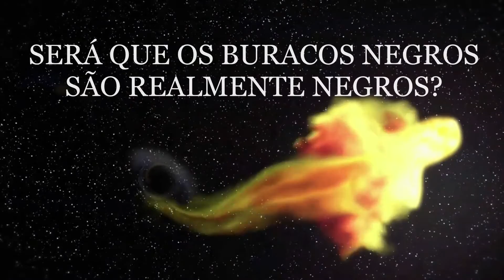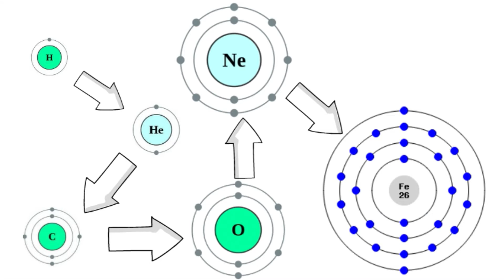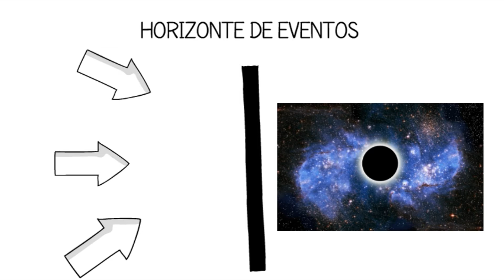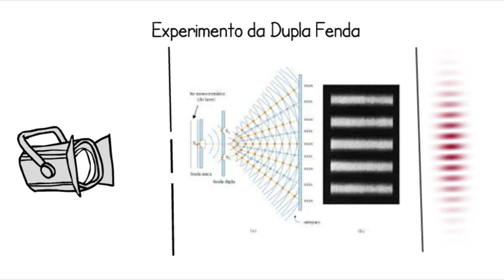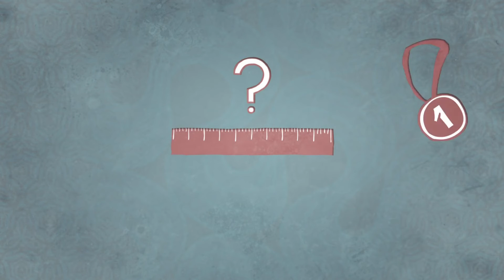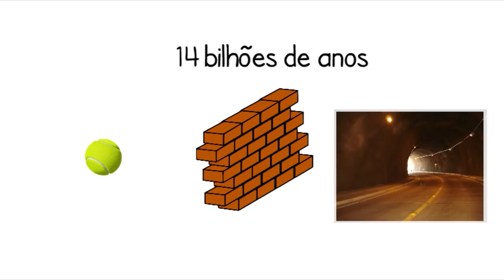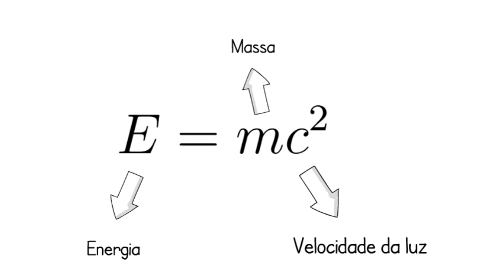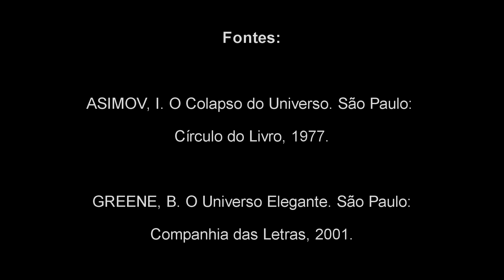SERÁ QUE OS BURACOS NEGROS SÃO REALMENTE NEGROS? - Móbile - Iniciação Científica 2015/2016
Colégio Móbile, "Será que os buracos negros são realmente negros?", Iniciação Científica 2015/2016; produzido por Rodrigo Miksian Magaldi e orientado por Hugo Carneiro Reis.
O vídeo aborda os corpos celestes conhecidos como buracos negros. Nele, são discutidos fenômenos da Física Moderna da área da quântica, que possibilitam a compreensão, de forma simplificada, da Radiação Hawking.